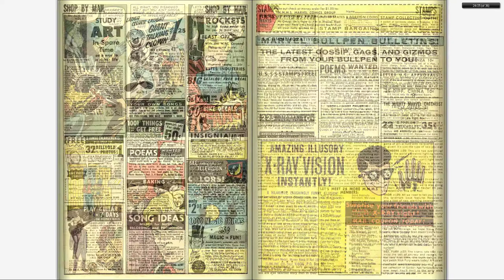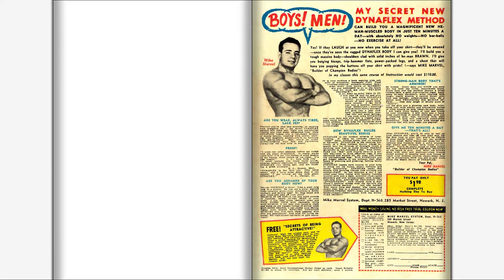196603 Kid Colt Outlaw v1 127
196603 Kid Colt Outlaw v1 127

Part of "The Complete Marvel Comics Published Output" for:

March, 1966